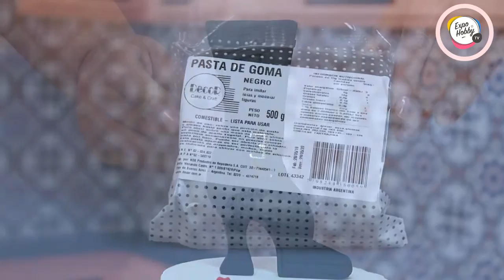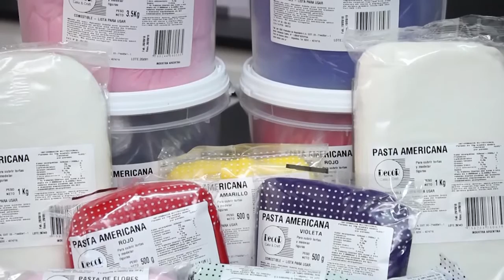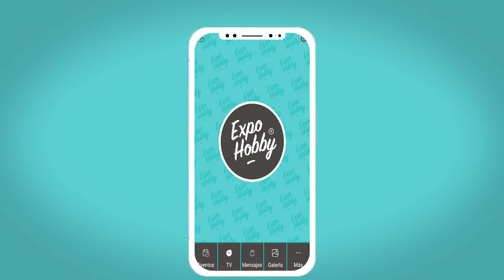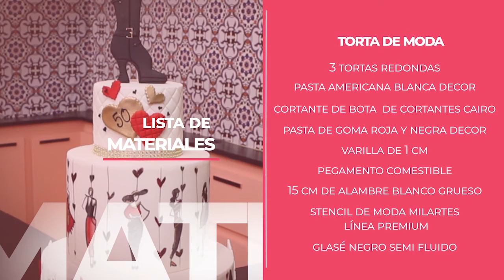Expohobby TV (T04 - E57) Myriam Mollo - Decoración de tortas